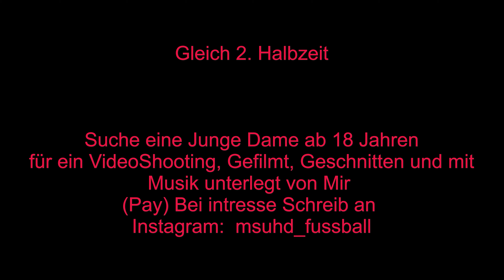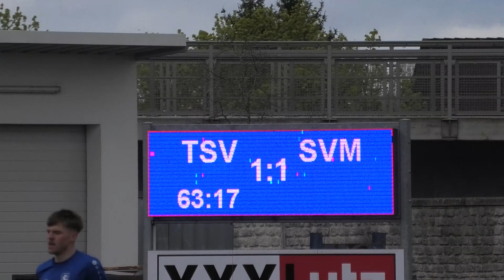UHD: TSV Hirschaid - SV Merkendorf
Kamera, Schnitt und Bearbeitung:  Manuel Schwandner